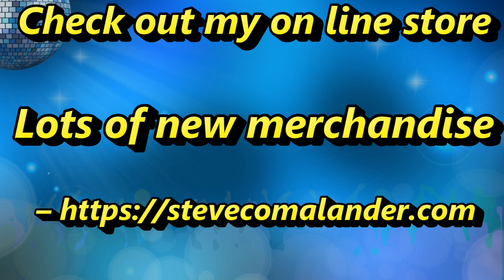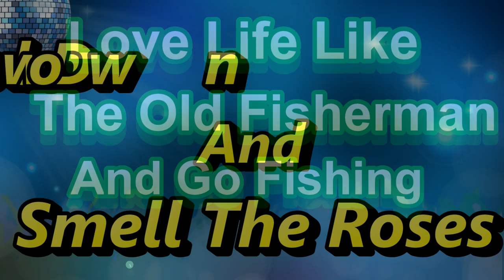Fishing Techniques For Catching White Perch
Showing and teaching tricks for catching deep water fish on Lake Monticello in South Carolina, The Old Fisherman is showing hows it's done when the fish are feeding and when you have to make them bite on 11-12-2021.

phone number for St. Croix rods